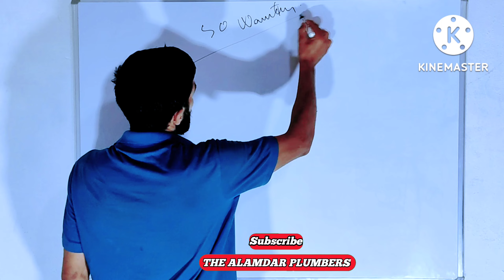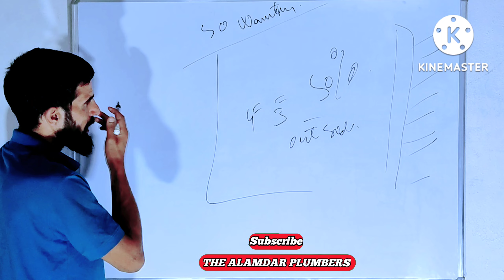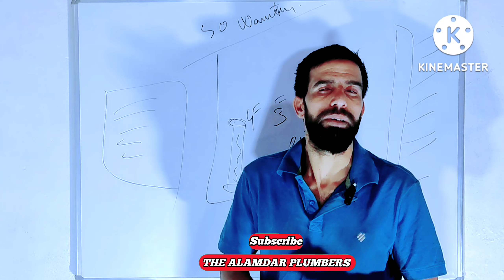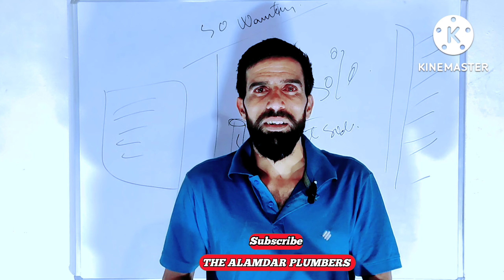My Frist Video In Kashmiri language about winter season!! Kashmir ma Kiya hota hai plumbing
My Frist Video In Kashmiri language about winter season!! Kashmir ma Kiya hota hai plumbing jaffri kashmiri language ma underground Piping